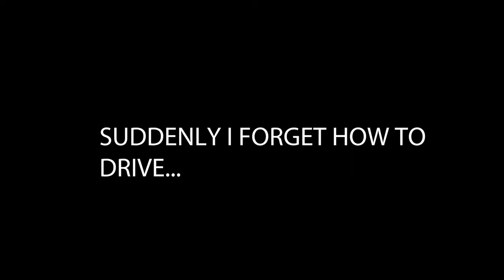HOW IS HE DOING THAT?! - GTA V Online Trolling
I was the one getting trolled! How was he shooting me from that far?!

WELCOME BACK! So glad you stopped by to see todays video!

HERES TO MORE GAMING!